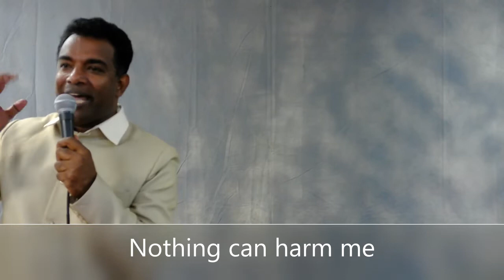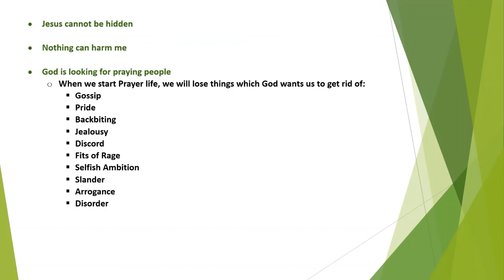ELCoG 2022 10 23 Message Pr John Varughese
Jesus Honors a Syrophoenician Woman’s Faith

• Jesus cannot be hidden

• Nothing can harm me

• God is looking for praying people
o When we start Prayer life, we will lose things which God wants us to get rid of:
 Gossip
 Pride
 Backbiting
 Jealousy
 Fits of Rage
 Selfish Ambition
 Slander
 Arrogance
 Disorder

• Jesus wants to share with us – ‘The Healing Bread from Heaven’
o We should have the spiritual hunger

• Jesus says - Be separated, come out of worldly things, then you shall be my children

• Why am I not used by God? Why is Holy Spirit not ministering in my Church? Why are we not growing?
Reference: Sin of Sodom
o Arrogance
o  overfed
o  unconcerned

• The gospel is more than words—it is the power of God for salvation

• Jesus is the living bread from heaven, broken on calvary

• `Not by might nor by power, but by my Spirit,' says the LORD Almighty.